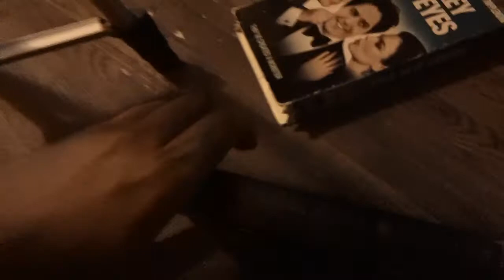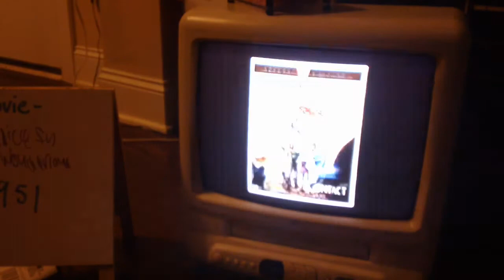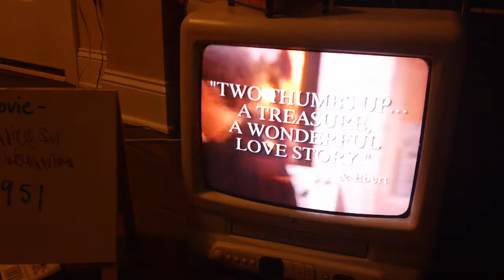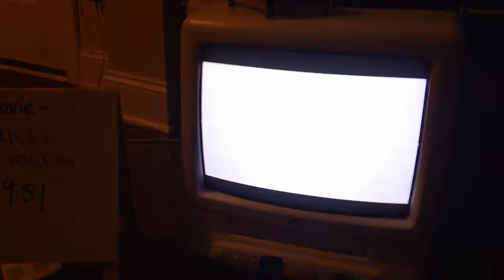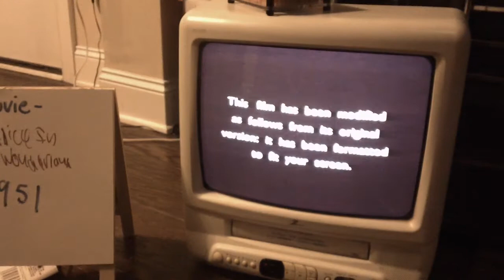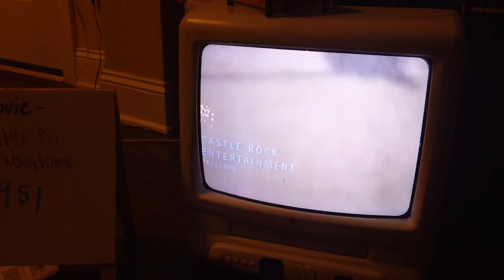Opening Up To Mickey Blue Eyes 1999 VHS